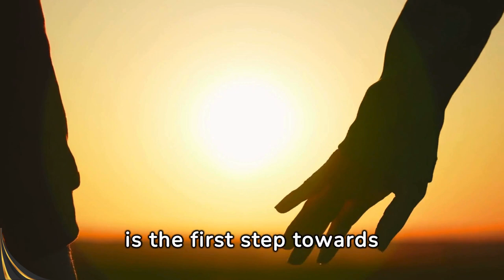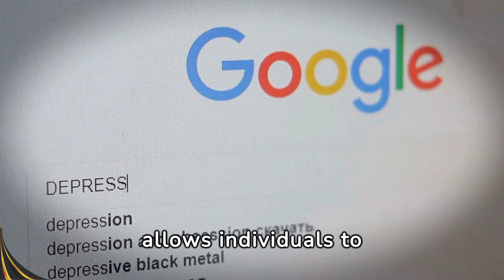Reignite Your Love: Simple Steps to a Stronger Bond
Reignite your love and fortify your bond with simple, transformative steps. In the labyrinth of human connections, navigating unmet expectations often casts shadows, yet it is precisely under these shadows that our capacity for understanding deepens. This video explores the delicate dance of relationships, where each step towards transparency and empathy illuminates the path to a stronger union.

Acknowledge the whispers of your heart, for they speak truths about your deepest desires and disappointments. Open communication, devoid of blame, acts as a bridge over the tempest that can ravage intimacy. Engage in the language of love, where words become the balm that heals and connects. Understand that in the darkest nights, stars shine the brightest—embrace empathy to see the light in your partner’s perspective, discovering the beauty in their actions and intentions.

Adjust your sails of expectation to the winds of reality, and let the shared journey of setting realistic goals chart a course towards mutual satisfaction. Celebrate not only the milestones but also the small victories, for in these, the strength of your bond is reaffirmed.

Stay open-minded and let the video guide you through rekindling the spark that first brought you together. As you watch, reflect on the power of forgiveness and the importance of supporting each other's growth. Invite the insights gained to resonate within your relationship, sparking conversations that could lead to transformative changes.

We invite you to share your journey in the comments below or pass this message of love and resilience to others. Let us navigate these waters together, forging bonds that weather any storm.

CHAPTERS:
0:00 - Unmet Expectations in Relationships
0:17 - Importance of Open Communication
0:36 - Understanding Partner’s Perspective
0:53 - Adjusting Relationship Expectations
1:10 - Role of Empathy in Relationships
1:28 - Finding Middle Ground with Partner
1:45 - Positive Aspects of Relationships
2:02 - Setting Achievable Relationship Goals
2:19 - Reconnecting with Shared Experiences
2:35 - Practicing Forgiveness in Relationships
2:48 - Understanding Partner’s Love Language
3:18 - Importance of Regular Check-Ins
3:39 - Setting Mutual Expectations
4:02 - Personal Growth from Relationship Setbacks
4:28 - Prioritizing Open Communication
4:45 - Supporting Individual Growth in Relationships
5:02 - Embracing Flexibility in Relationships
5:25 - Seeking External Support or Counseling
5:41 - Remembering Why You Chose Your Partner
5:58 - Practicing Patience in Relationships
6:15 - Celebrating Relationship Achievements
6:38 - Building Trust and Security in Relationships